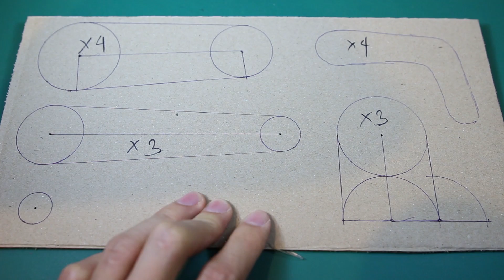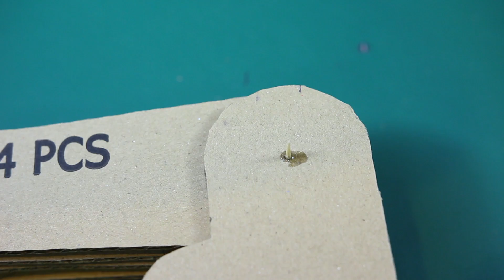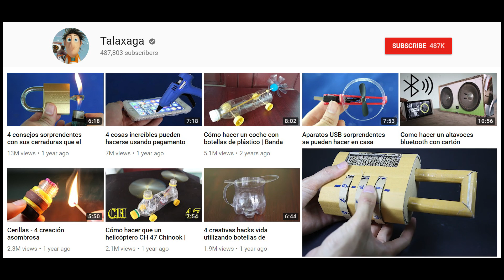Hacer un Brazo Robótico Hyrdraulic Utilizando Cartón - Excavadora Accionada por Agua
Preparar: cartón, pistola de pegamento caliente, tijeras, cuchillo de papel, jeringa desechable